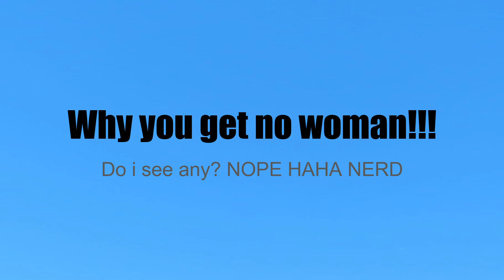why u got no womam